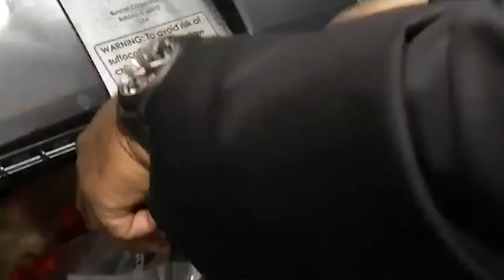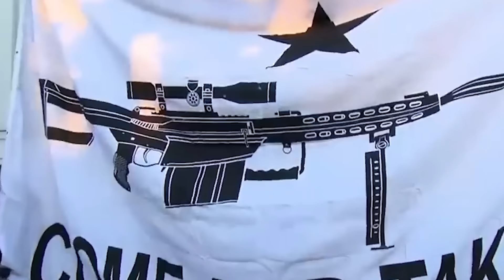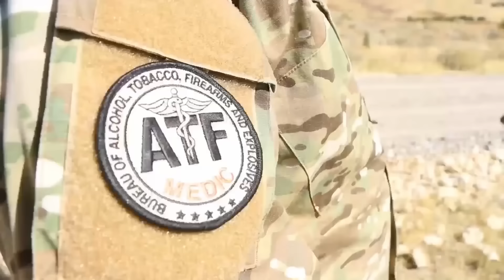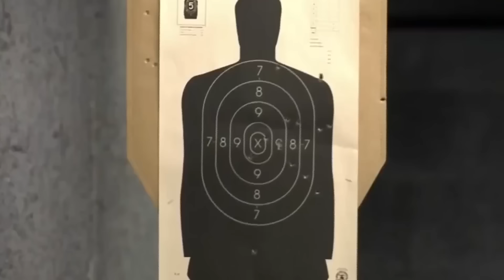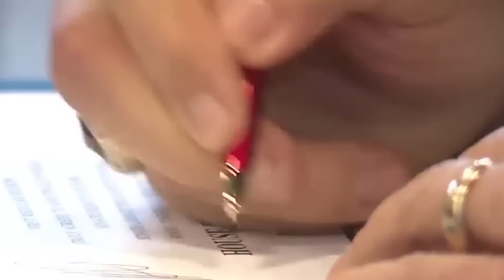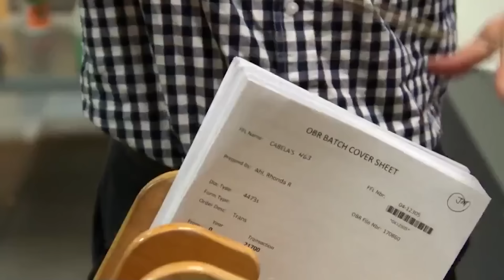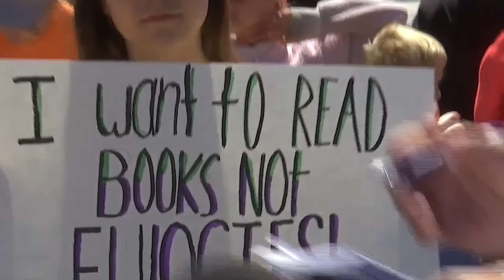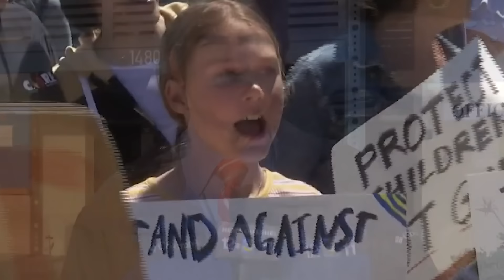House JUST ANNOUNCED To End Suppressor & ATF Restrictions